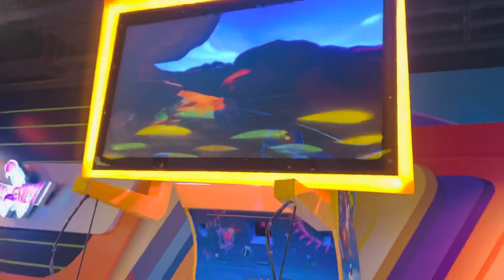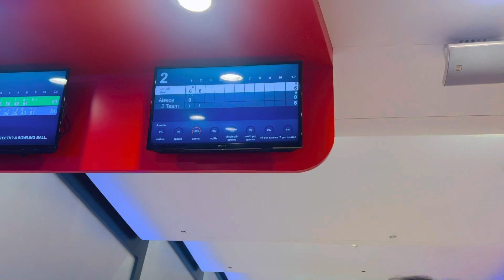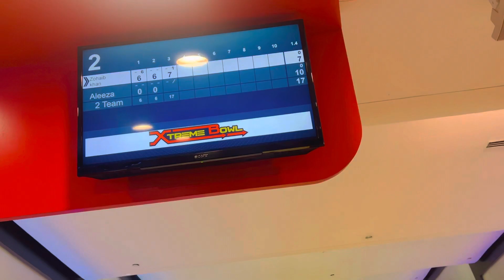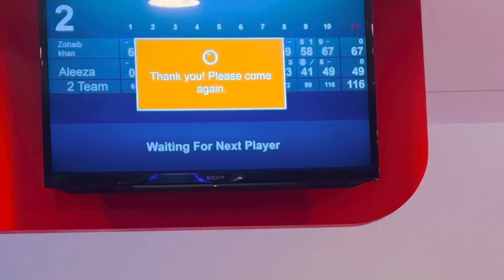Play bowling game with kids | bacho k sath milke khela game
bowling game
bowling
kids
kids toys
bowling for kids
bowling alley for kids
for kids
kids games
tai tai bowling game
bowling game tai tai
bowling alley
kids bowling
bowling with kids
bowling game for kids
10 pin bowling for kids
kids videos
videos for kids
kids songs
games
tai tai kids
bowling kids
bowling crew game

bowling game
mini bowling game
bowling games
kids nintendo switch games
kids play
game
bowling with family